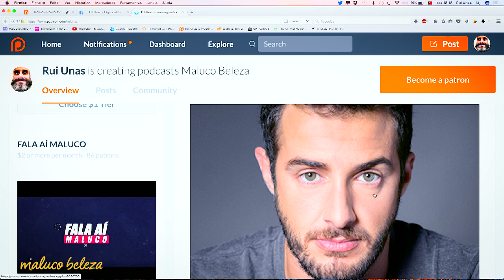Promo a sério - Helder Agapito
O duelo entre Agapito e Unas na Promo a sério!